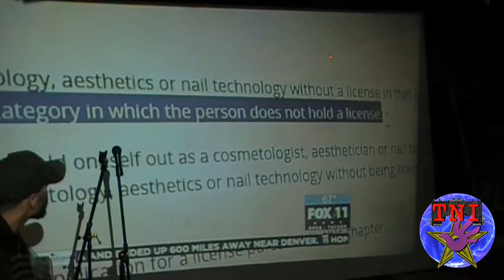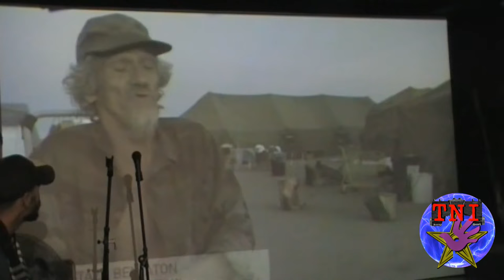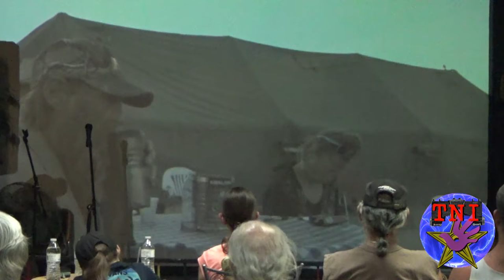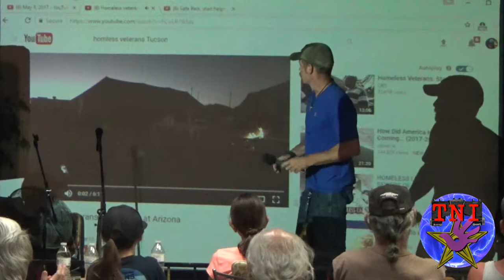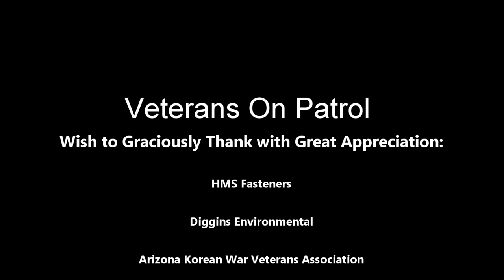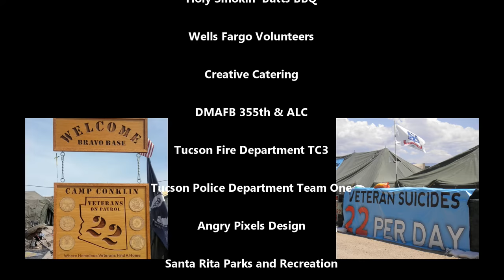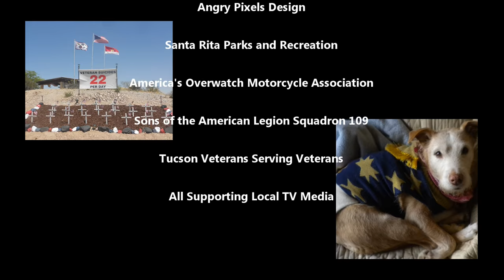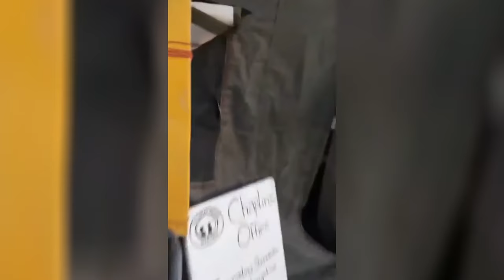VOP Part VI: Recognizing Our Homeless Military Veterans – Veterans On Patrol 2017 – TNI Documentary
In the final part of a six part story of Arizona encampments of homeless veterans, we hear from Juan Carlos Montesdeoca, a cosmetology student who gave free haircuts to our homeless and was hailed as a hero by the pubic and Arizona Gov. Doug Ducey during the 2018 State of the State address. The Arizona Board of Cosmetology investigated Montesdeoca for cutting hair, an act of charity without a license. Arizona Gov. Doug Ducey and the Institute for Justice filed letters of protest, the Cosmetology Board dropped its investigation.

Lastly, we have Program Creator and Founder, Lewis Arthur, speaking in depth on the unconventional program called Veterans On Patrol. He speaks first hand of the success and ideology behind the program. Followed by the credits and appreciations for this six part series.

Veterans On Patrol Wish to Graciously Thank with Great Appreciation:

HMS Fasteners
Diggins Environmental
Arizona Korean War Veterans Association
Healing Arizona Veterans
Operation 13.2
Momma V and the Southern Arizona Youth for Veterans
Arizona Border Recon
Ward 5 Tucson
Veterans Rescue Mission
Vietnam Vets/Legacy Vets MC
Christian Motorcycle Association
Holy Smokin’ Butts BBQ
Wells Fargo Volunteers
Creative Catering
DMAFB 355th & ALC
Tucson Fire Department TC3
Tucson Police Department Team One